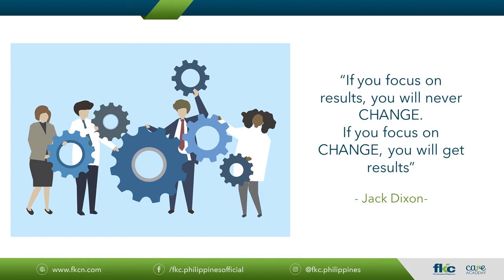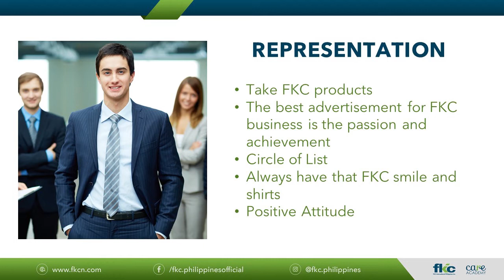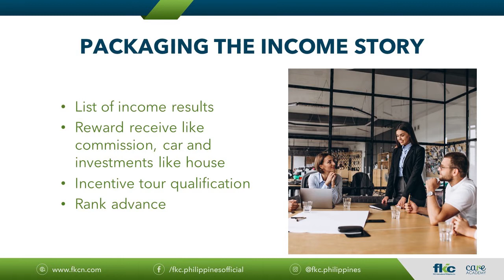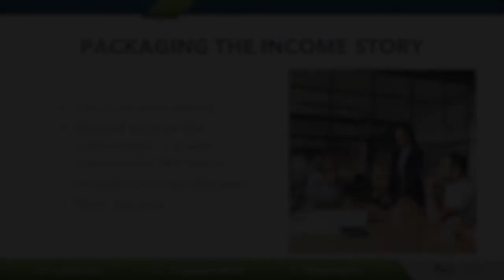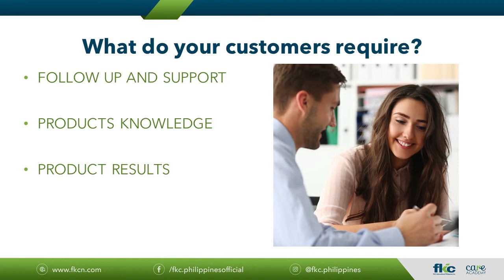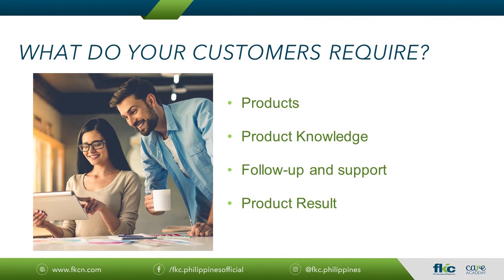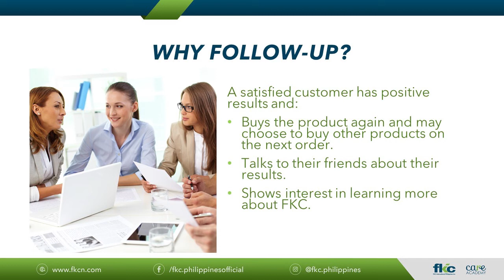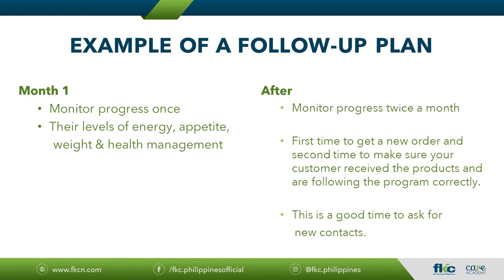How important is RECRUIT & CUSTOMER SERVICE?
Beautiful Morning! Lets talk about the importance of RECUIT & CUSTOMER SERVICE in this very first online Business and Development Training!

Join our FKC Philippines Marketing Head, Ms. Hargie Esteves, as we talk about growing your network using the basic things you need to learn about recruitment and customer service.